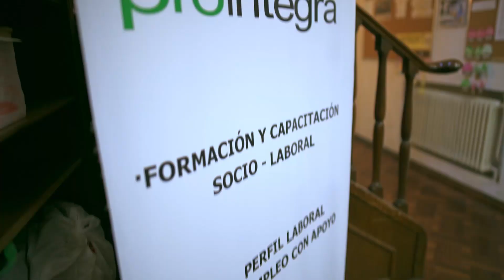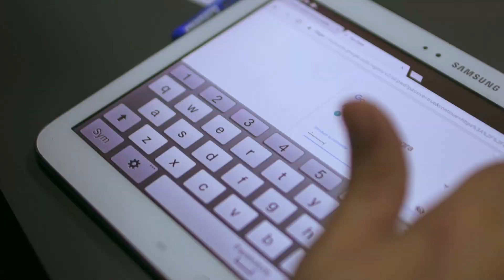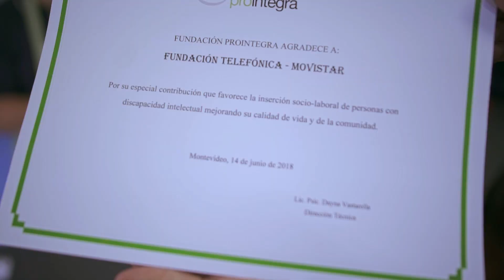Prointegra - Idea Solidaria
¡Los Voluntarios Telefónica participaron de una nueva Idea Solidaria! Realizaron un  “Concurso de cocina” en equipos, con alumnos de gastronomía de Fundación ProIntegra. Un jurado seleccionado los evaluó y eligieron los mejores platos. También se donó equipamiento de cocina.